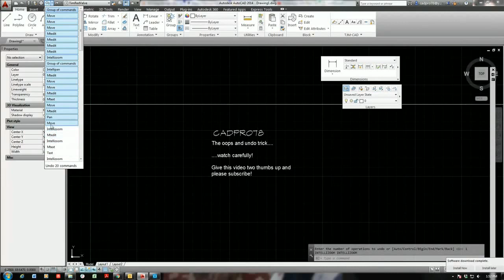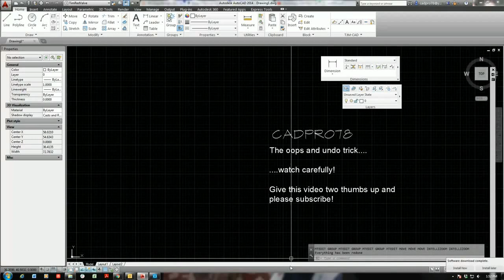OOPS! I DID IT AGAIN! AutoCAD Command UNDO OOPS